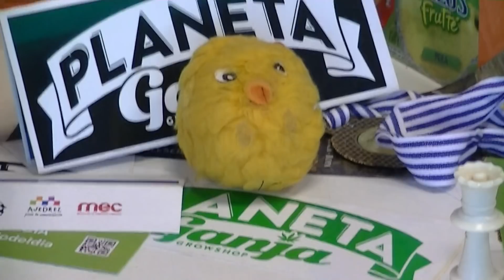ajedrez callejero (Que grande esta partida)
NUEVO ¡¡¡ Amigos desde el baúl de los recuerdos, que grande esta partida, a 3,2 a pedido de Saurón que sino no juega, tenemos a Perdomian, un groso que siempre va a estar con nosotros, dejando la perdomiana, una apertura tremenda para sus fans, con una colgada tremenda para sus libros inmortales, emprende una lucha tremenda, con una tribuna muy hostil, y Saurón se lo hace en dos panes en una dura lucha, Club Banco República, Montevideo, Uruguay.